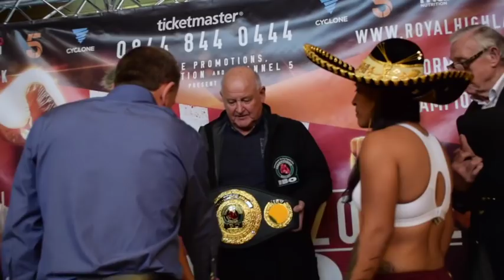NICE HATS LADIES! - CHANTELLE CAMERON v EDITH RAMOS - OFFICIAL WEIGH-IN VIDEO / CAMERON v RAMOS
ALL WEIGHED-IN! - CHANTELLE CAMERON v EDITH RAMOS - OFFICIAL WEIGH-IN VIDEO / CAMERON v RAMOS